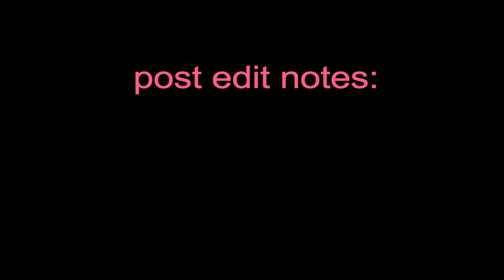More Screaming (Shocker) - Dead Space 2 #3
The fellas, and get this, scream in this one!